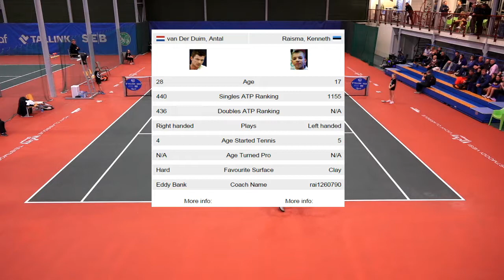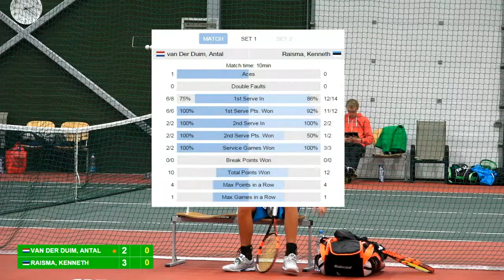Paf Open Pärnu 2015 - Antal van Der Duim vs Kenneth Raisma